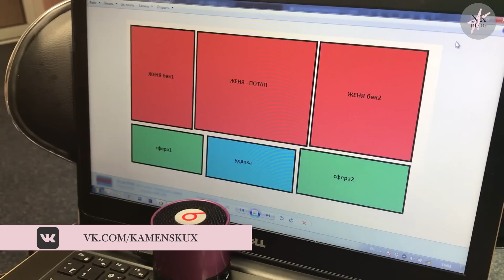ПОЮ С БЕЛОЗЕРОВЫМ ☆ CHALLENGE С BARVINA ☆ ДОЕХАЛА СЕРЕБРЯНАЯ КНОПКА YOUTUBE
Спустя полгода пришла пешком из Америки моя кнопка :))))

NKblog - официальный блог о жизни Насти Каменских. Вы увидите сокровенные видео о спорте и похудении, красоте и здоровье, правильном питании и здоровом образе жизни. Вы получите фитнес-мотивацию, узнаете о правильных и эффективных тренировках. Это канал с бьюти, кулинарными и спортивными советами ☆

Красота - это страшная сила, которая спасет мир - поэтому давайте работать вместе, чтобы делать наш мир еще лучше!

В NKblog я вдохновляю, мотивирую, советую, меняюсь и меняю мир к лучшему! ☆

Сделано с любовью для вас!
Чмок ;)